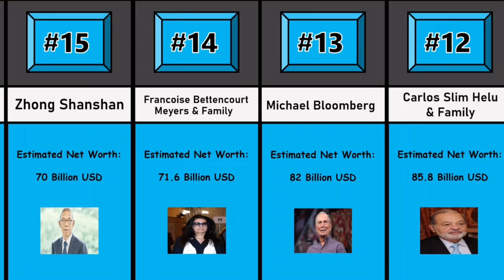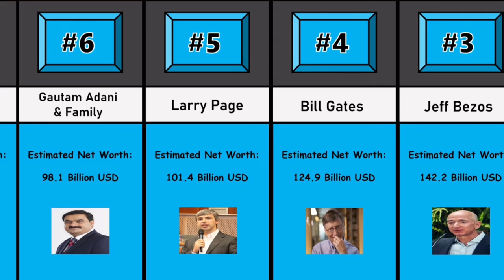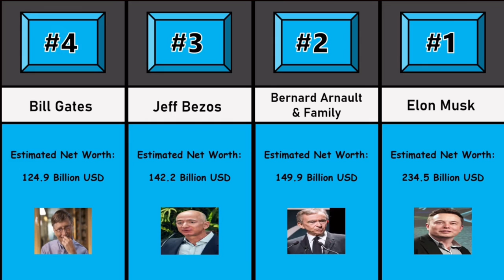Top 20 Richest People In The World 2024 💸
This video is about the Top 20 Richest People In The World 2024. Many people worldwide have have accumulated a lot of wealth over the years but, this video highlights the ones which are referred to as the richest.

All The Images Used In This Video Are Free To Use